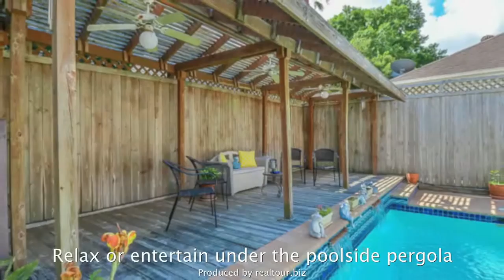1107 Brecon Hall Dr., Houston, TX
Rare find in the sought after community of Woods of Lakeside which borders Terry Hershey Park, a popular destination to hike &amp; bike over miles of hilly Buffalo Bayou trails. Stunning French contemporary sits on corner lot. Granite entry and dining. Updated floors throughout. Gourmet kitchen with butcher block island and white counters. Brick hearth style accent wall includes luxury Jenn-Air range, oven and mw. D/W (2014). Sip your coffee in the breakfast nook with views of private garden atrium. Living room with granite wet bar/ice maker is great for entertaining. Access to pool through 3 sets of French doors. Your own personal spa bath D/S with steam sauna. Block paneled study/library with coffered ceiling. Cherry wood floors in master. Master en suite with skylight, Italian tile, separate shower and garden tub viewing private courtyard. Gameroom with wetbar and floor to ceiling windows overlooks pool and pergola. Cathedral ceilings and decorative wood beam add to the beauty of the room. Wired for surround sound. Lofted room with skylights is a versatile space perfect for a 2nd office, kid’s retreat, or art studio.Spacious bedrooms with custom closet built-ins. Upstairs bedroom with en suite full bath could be second master. Poolside pergola. Pool with spa/Jacuzzi. Swim jets allow you to do laps as you swim in place! Built-in workbench with undermount lighting in garage. High privacy cedar fence (2014). Fenced storage area behind the garage. 8 zone sprinkler, French drains. D/S AC 2013.&nbsp;